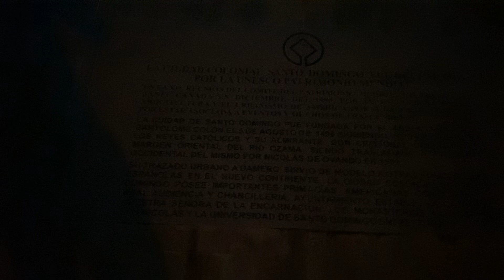Recorrido por la Zona Colonial de noche Santo Domingo, República Dominicana